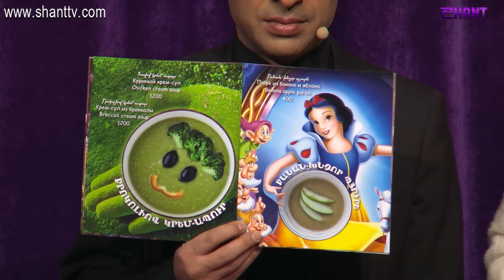Women's Club / Episode 109